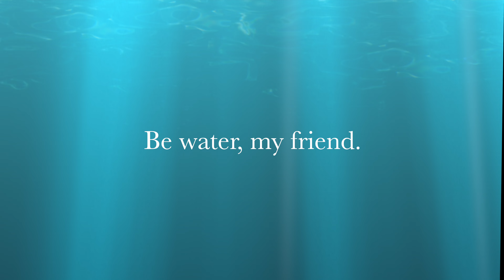Bruce Lee 80th Anniversary Collectable!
What a great Christmas present! Big thanks, my friend!

It is limited to 3,000, so get yours quick!

Keep in mind that this was shot in December 2020.

2021 UPDATE: This collectable is no longer available. Maybe I will sell it if I ever become really dirt poor.